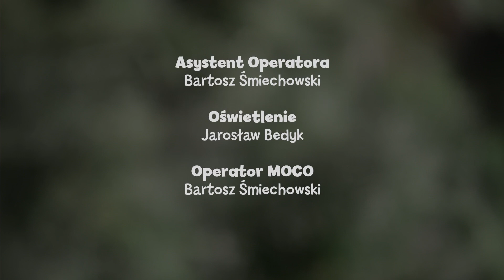Bajki dla dzieci - RODZINA TREFLIKÓW - odc. 10 - "Buty" - język migowy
Rodzina Treflików to bajka dla dzieci, która bawi uczy i rozwija. 💚
Teraz także w języku migowym!

🎬 Treflinka dostaje od Tatusia nowe buciki. Ciotka stara się zniechęcić do nich Treflinkę, by ta oddała jej nowe pantofelki. Treflinka poddając się wpływowi Ciotki skarży się Małemu Wujciowi, że jej nowe buty są zbyt nudne. Mały Wujcio podarowuje jej więc parę magicznych trzewików.

Chcesz wiedzieć, co nowego u Treflików? Zapraszamy do polubienia naszego profilu na Facebooku

Chcesz wiedzieć, jak powstaje bajka? Zdradzamy tajniki pracy nad serialem na naszym Instagramie

WIDZIMY SIĘ! 💚

Tłumaczenie na język migowy:
Joanna Olejnik
Kamila Skalska
Marta Rozbicka